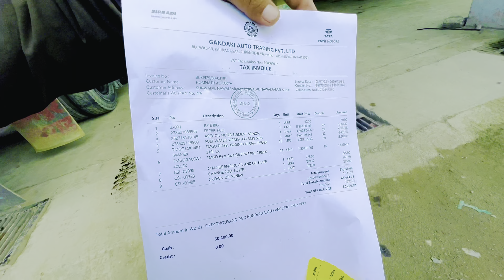80000km मा सर्भिस गर्दा केके चेन्ज भो अनि कति खर्च आउँदो रैछ्त हेर्नुहोस यो भिडियो 🙏🙏🙏🙏🙏